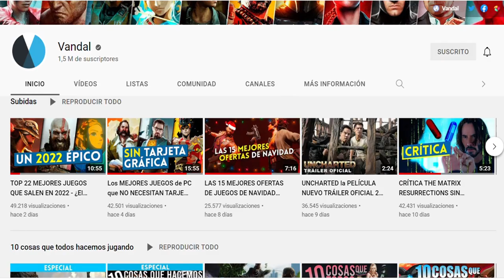LANZAMIENTOS de JUEGOS de FEBRERO (2022) ELDEN RING, HORIZON FORBIDDEN WEST, DYING LIGHT 2...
En FEBRERO llegan grandes lanzamientos de videojuegos y debutan algunos grandes títulos. Repasamos en vídeo los grandes juegos que aterrizan en las tiendas. ¿Cuál es el que más esperas? Si quieres conocer todas las fechas de lanzamiento de los títulos más esperados visita nuestra sección en la web de Lanzamientos